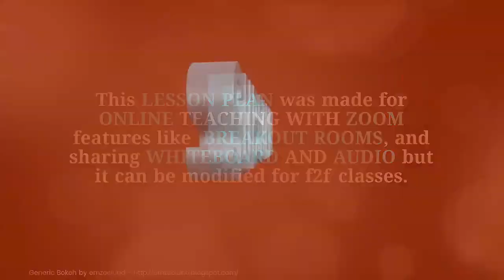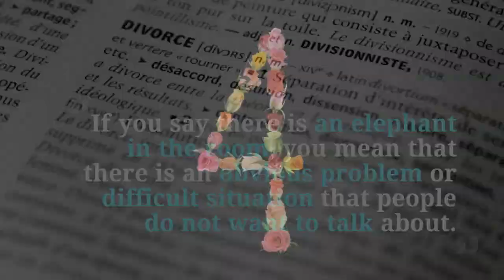🆕Teaching English With Songs: Alec Benjamin, Luke Combs Lesson Plan! Teaching With Songs!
You can learn more about teaching English with songs: Alec Benjamin, Luke Combs lesson plan

This video is about teaching English with songs lesson plan with valuable information but it also covers the following subjects:
-teaching with songs
-teaching theme with songs
-teaching English through songs

This channel has other similar video clips regarding teaching with songs, teaching theme with songs and teaching English through songs

Now that you have actually watched our YT vid about teaching English with songs lesson plan did it help?
Please like the YT video to assist other people looking for teaching with songs or teaching theme with songs :)